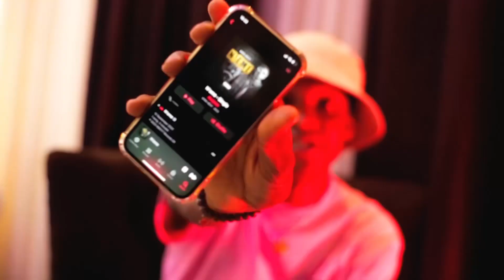Arcjose_N’eme (visual video)